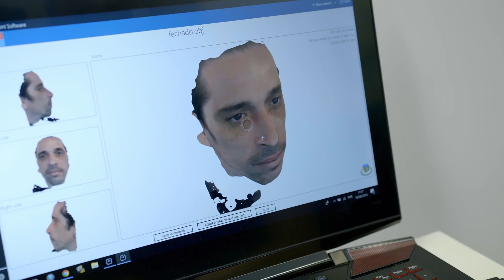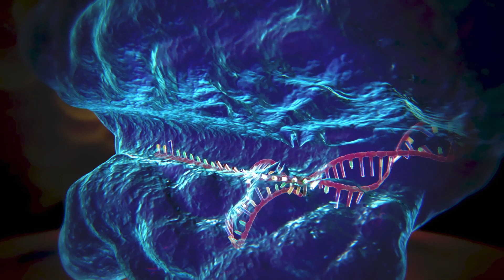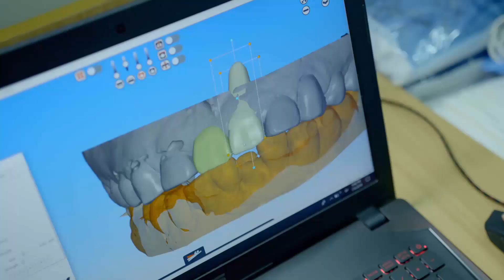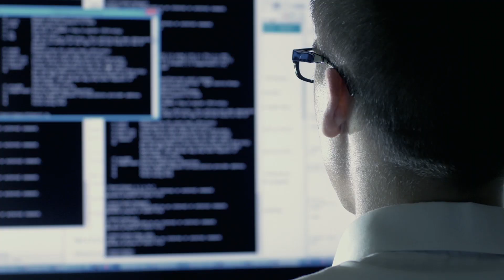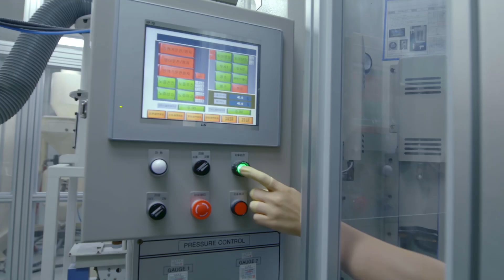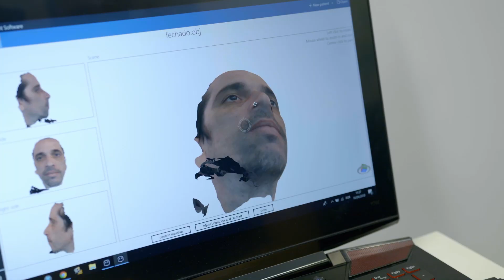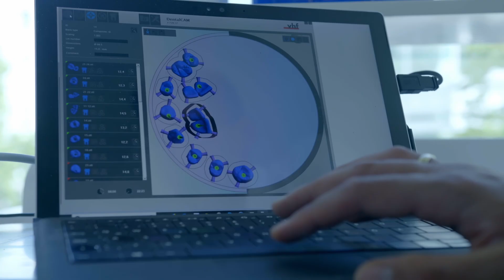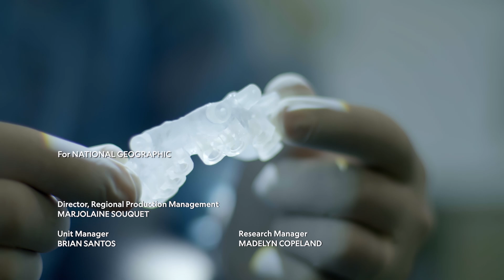The New Boundaries of Dentistry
National Geographic has just aired an incredible documentary about the future of dentistry